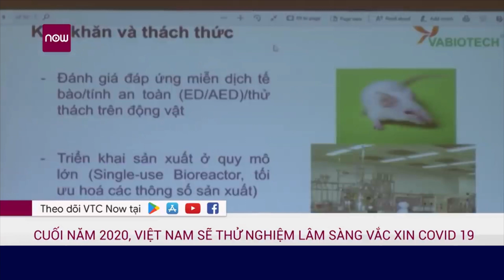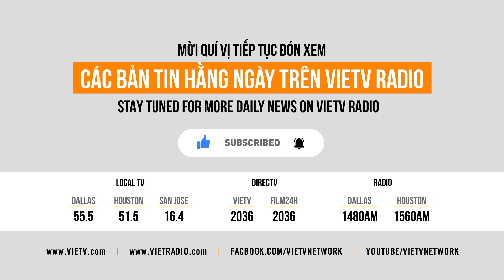VIETV EVENING NEWS 03 OCT 2020 P3